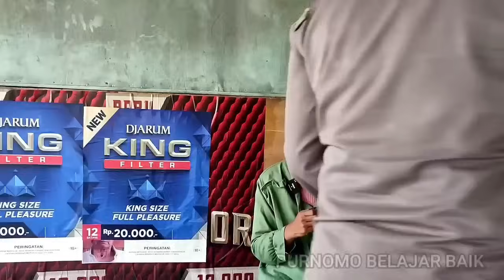KASIHAN KETEMU IBU BINGUNG DAN LUPA SEMUANYA.SAAT DISUAPIN LANGSUNG CERITA DAN MENANGIS